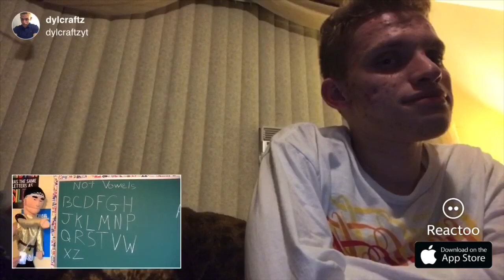SML Movie: Jeffy's Virtual Reality! Reaction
I’ll be reacting to SML Movie: Jeffy's Virtual Reality! im getting the ps4 vr soon!

My Xbox One Gamertag: DylCraftZYT
My PSN Gamertag: Dylg__63_04